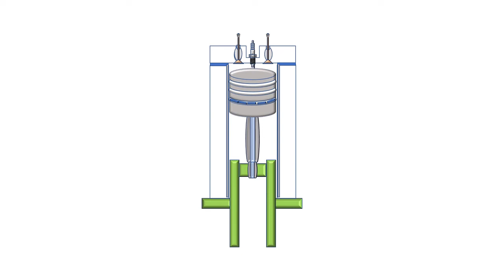SI Engine animation video